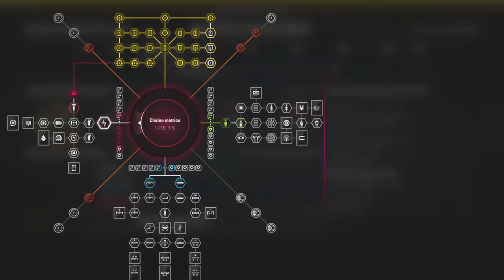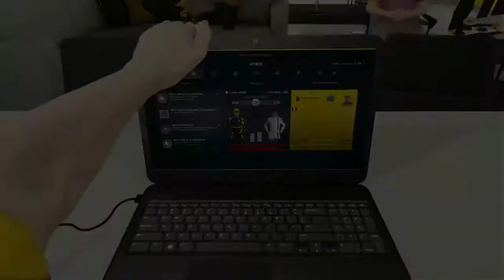F1 2017 - MA CARRIÈRE - SAISON 2#2 - STRATÉGIE RISQUÉE !!!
Bienvenue dans ma carrière en F1 sur F1 2017 !
J'ai choisi de piloter pour Renault en tant que pilote n°2 aux côtés de Nico Hulkenberg.
Notre objectif sera de devenir Champion du monde avec Renault et pour cela nous nous laisserons 4 saisons pour y parvenir !
Je joue à la manette en manuel
Difficulté : maître (93%)